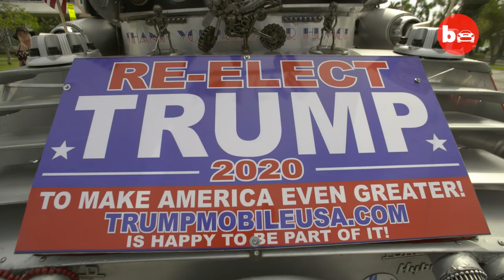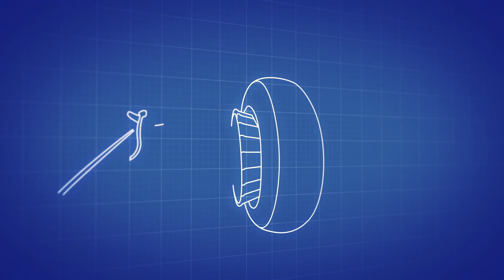Donald Devotees Build Outrageous Trump Mobile | RIDICULOUS RIDES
TWO of Donald Trump’s biggest super-fans have manufactured a whacky vehicle to honour his time as US President. Decorated in red, white and blue, ‘The Trump Mobile’ is made of two Mercedes Benz wagons and other parts from 43 different cars – and it is covered in pro-Trump signs and memorabilia including a mini-Trump statue perched on the roof. Finnish couple, Karl and Nina Lindroos, spend most of their time living in Florida and they are responsible for the build that they believe helped Trump gain power in the 2016 US election. And the married duo are showing no signs of slowing down as they are hoping to use the ‘mobile’ to help the controversial leader retain his power in 2020.

Video Credits:
Videographer / director: Barcroft Media
Producer: Danny Baggott, Ruby Coote
Editor: Marcus Cooper